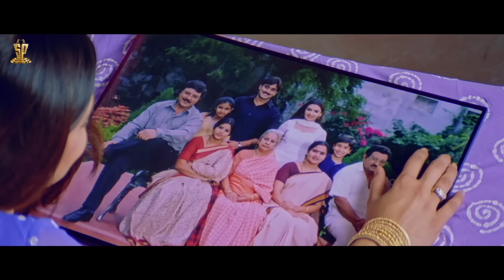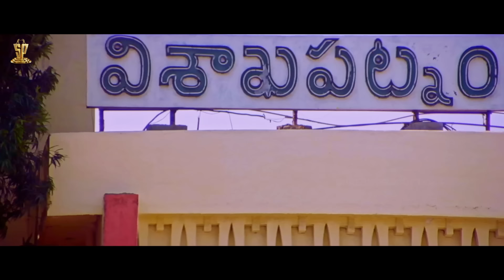Nuvvu Leka Nenu Lenu Movie Full HD Part 6 || Tarun, Aarthi Agarwal, Sunil || Suresh Productions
Watch : Nuvvu Leka Nenu Lenu Movie Full HD Part 6 || Tarun, Aarthi Agarwal, Sunil || Suresh Productions

Nuvvu Leka Nenu Lenu is a 2002 Indian Telugu-language romantic comedy film, starring Tarun, Aarti Agarwal, Laya, Sarath Babu, Chandra Mohan, and Radha Kumari.

Directed by Y. Kasi Viswanath
Written by Y. Kasi Viswanath
Produced by Daggubati Suresh Babu
Starring : Tarun, Aarthi Agarwal, Laya, Sarath Babu, Chandra Mohan